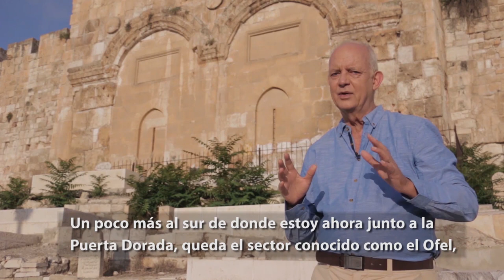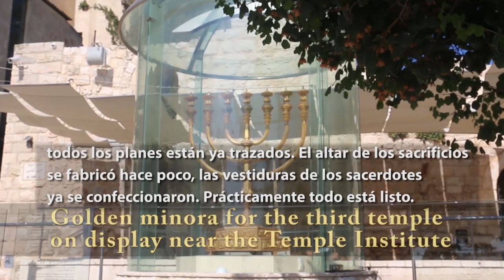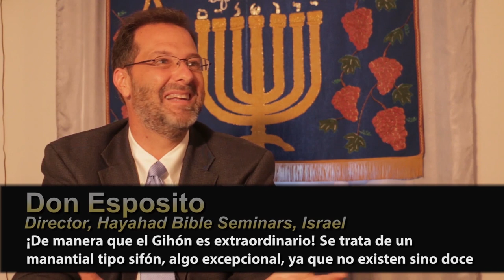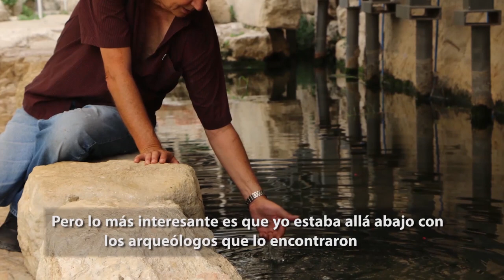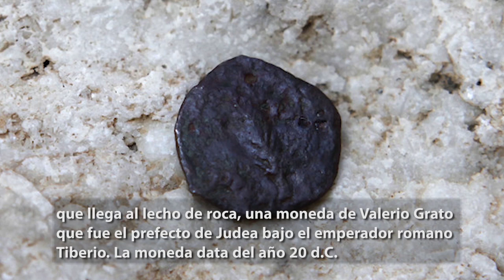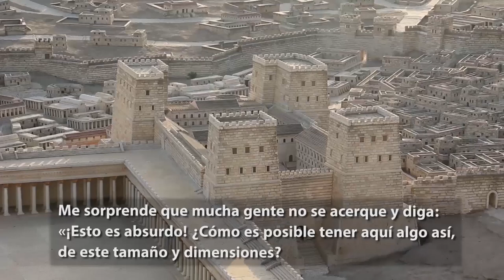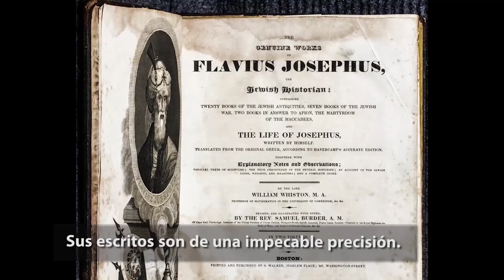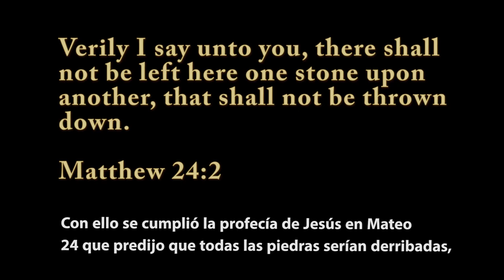EL FUTURO TEMPLE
Filmed in the Old City of Jerusalem, this ground-breaking documentary investigates the research of renowned Biblical archaeologists, Bob Cornuke, David Seilaff and Earnest L. Martin who claim that Solomon and Herod's Temples never stood on the Haram al Sharif, also known as the Temple Mount. If they are right, then there is nothing to stop the Jewish people building their long awaited for Third Jewish Temple in the actual site where the Temples once stood. But is tradition too strong?